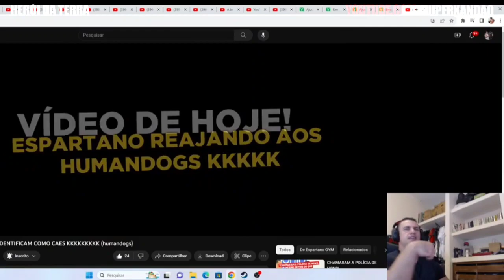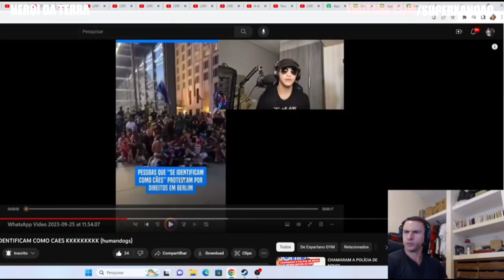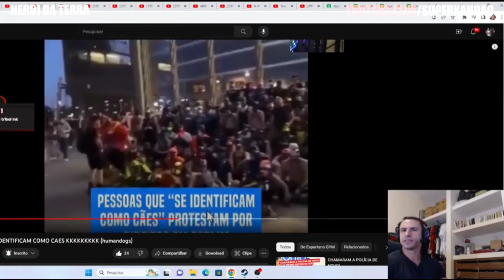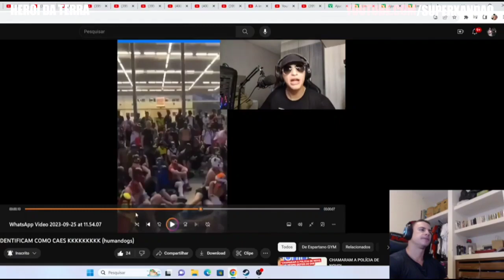SUPER XANDÃO REAGINDO - PESSOAS QUE SE IDENTIFICAM COMO CÃES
CANAL OFICIAL DO XANDÃO
LIVE COMPLETA:

se você apareceu em algum dos videos e não gostou, entre em contato que estaremos removendo o video imediatamente.